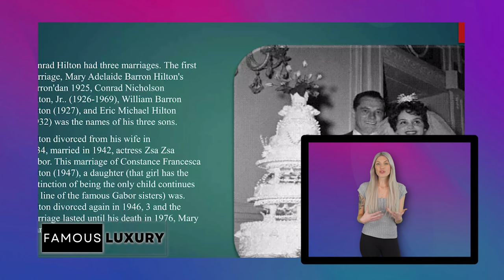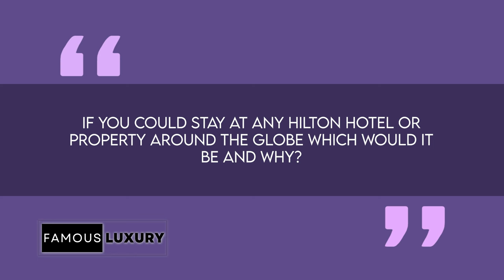Conrad Hilton's $225M Bel Air Mansion House Tour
From the iconic Hilton Hotel magnate's rise to success to the breathtaking features of Casa Encantada, this video is a journey through time and luxury.

Join us as we explore the 60-room estate, lush gardens, and Hollywood history that make this mansion a timeless masterpiece. Don't miss the exclusive peek into Conrad Hilton's lavish lifestyle and the jaw-dropping $250 million listing price that comes with its own record-breaking story!

00:00 - 00:45: Introduction to Conrad Hilton's Bel Air Mansion
00:46 - 02:15: Early Life: Humble Beginnings and Unyielding Ambition
02:16 - 04:30: Career Hustle: From Kid to Boss Moves
04:31 - 06:15: Innovation and Expansion: Shaping the Future of Hospitality
06:16 - 08:00: Hilton's Private Life: Love, Romance, and Lavish Living
08:01 - 09:30: Conrad Hilton Estate: Casa Encantada's Fascinating History
09:31 - 10:08: Luxe Features and Current Status of the Bel Air Mansion